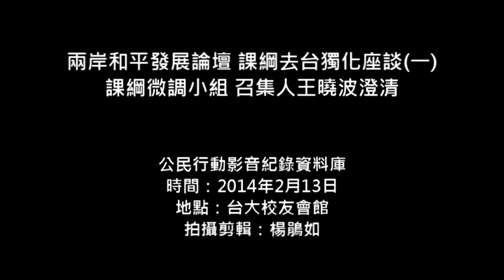2014.02.13 兩岸和平發展論壇 課綱去台獨化座談(一) 課綱微調小組 召集人王曉波澄清